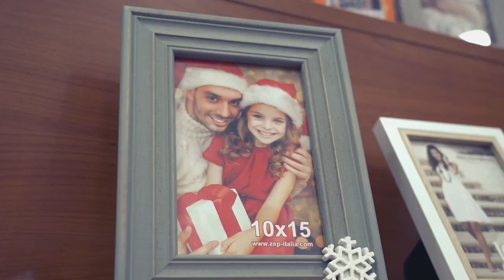DISCOMEDIA SPOT DI NATALE MARCO AGOSTA PHOTO